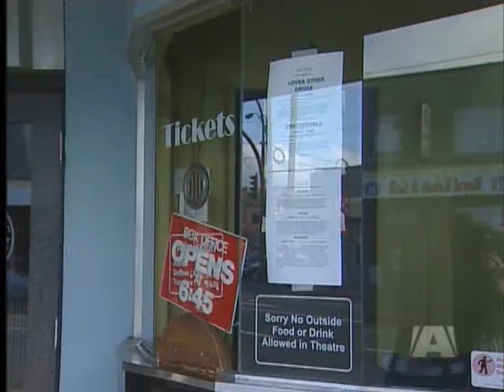Support Grows for Baby Molly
VICTORIA - The parents of a one month old girl in BC Children's Hospital with a rare form of leukemia say they are overwhelmed with the outpouring of support and donations from the community.

Dave and Rebekah Campbell say their daughter Molly is struggling through chemotherapy but remains strong.

A number of fundraisers for the baby and her family are scheduled in the coming weeks.

To find out how you can help or to follow Molly's progress, go to her